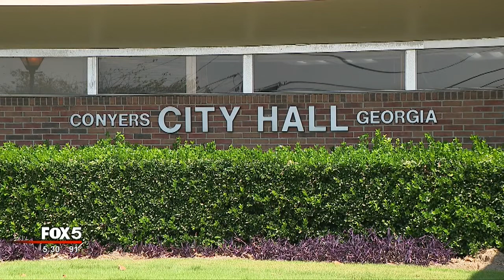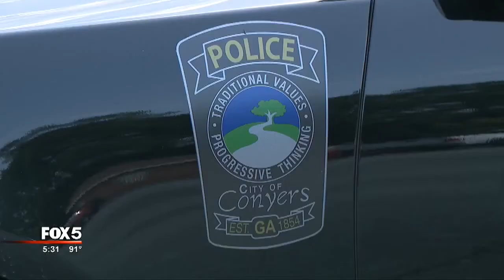City curfew law changes